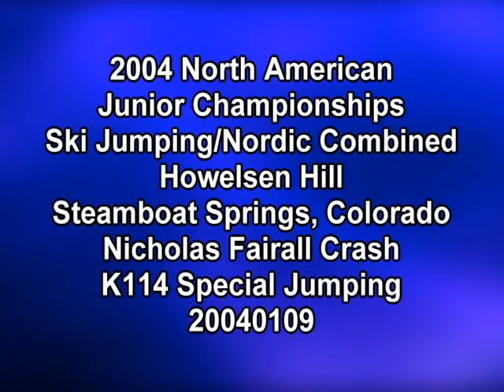Nicholas Fairall Ski Jump Crash 2004 Steamboat K114.avi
2004 North American Junior Championships
Ski Jumping/Nordic Combined
Howelsen Hill
Steamboat Springs, Colorado
Nicholas Fairall Crash
K114 Special Jumping